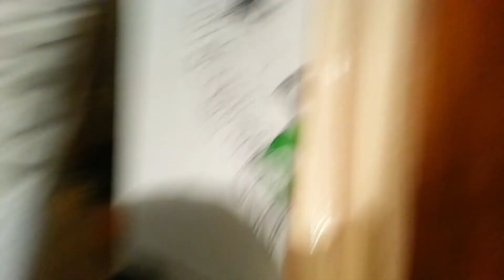FACE 2000 EDDY GRANT LOVE IN EXILE NOBODY'S GOT TIME